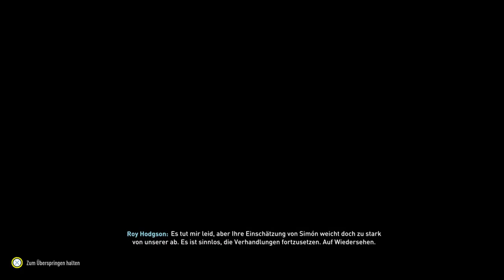Fifa 23 Karriere S2E04 LaLiga 2. Spieltag in Osasuna